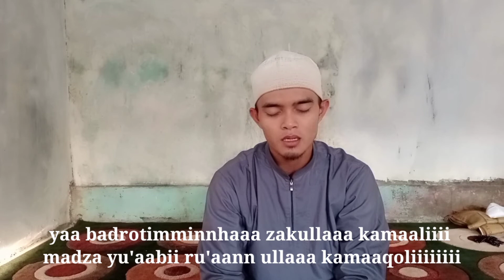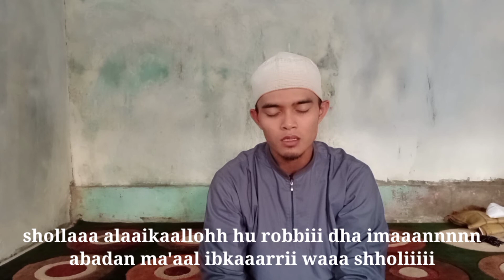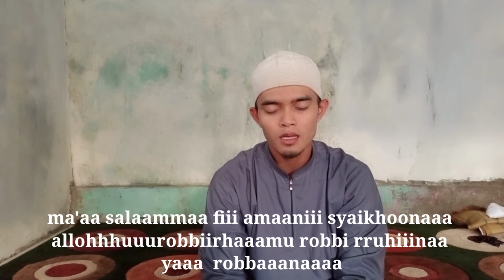syaikhona //lantunan sholawat nabi